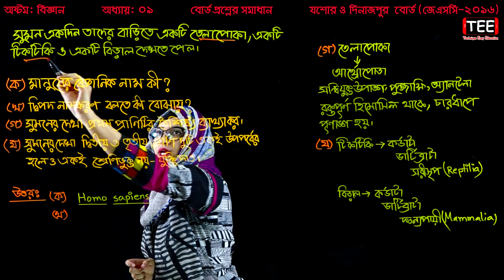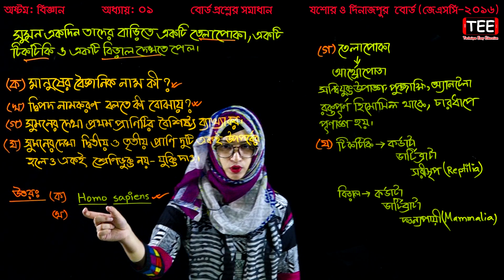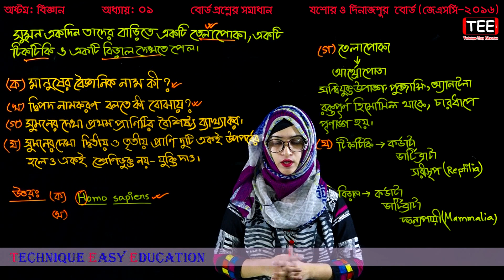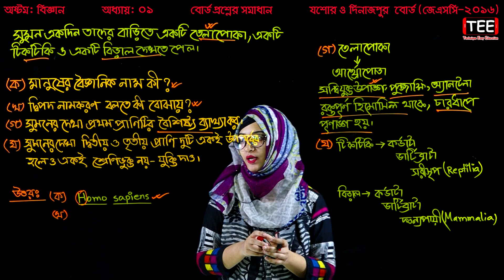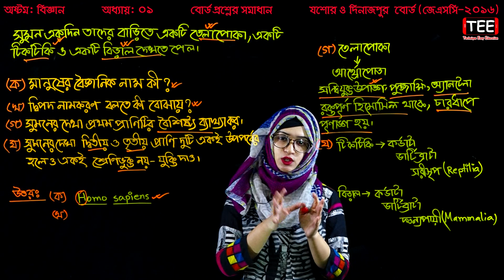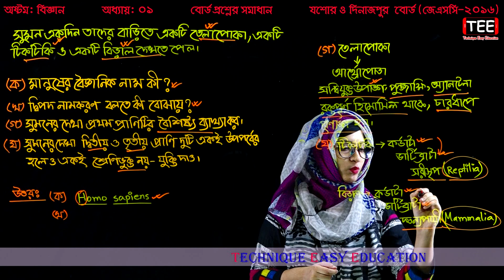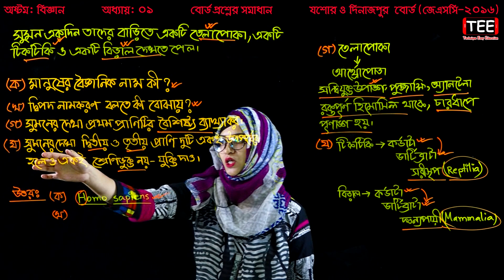56. Class 8 Science Chapter 1 (Part-12) ll JSC Biggan ll Eight Biggan 1 ll প্রাণিজগতের শ্রেণিবিন্যাস